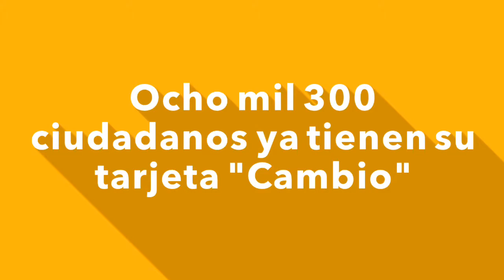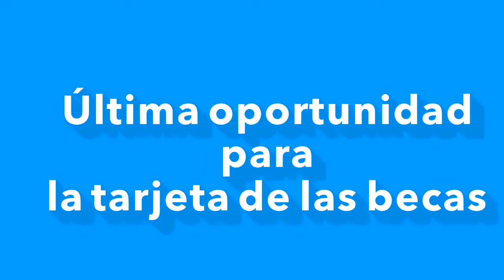Las notas breves municipales del día...